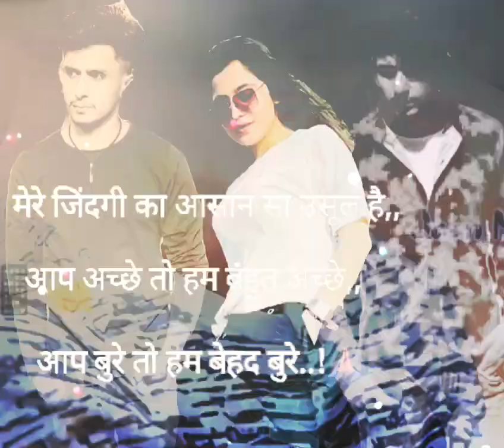Sad song Hindi ringtone my YouTube channel 👉 Aslam Khan(786)